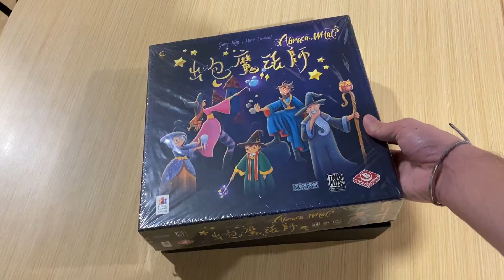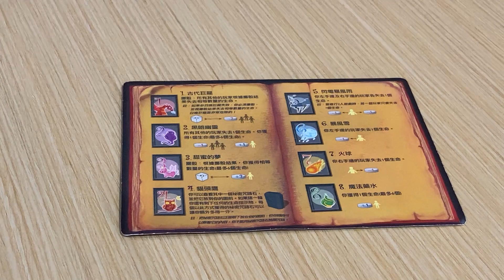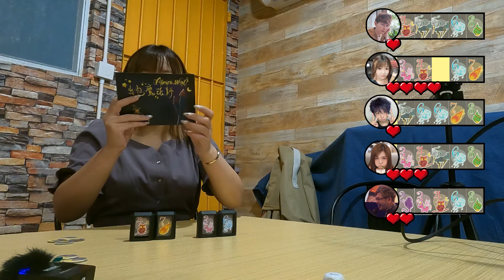數牌考大家心算？估唔到有人連1+0 都數錯？！《出包魔術師》[玩Board Game]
如果你想用金錢支持下我~
可以Paypal 去以下「救救小Zero基金」
基金網址：